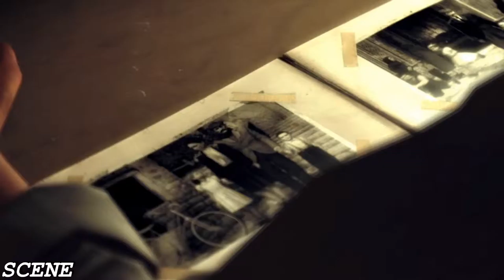Mafia 2 - Intro Cinematic GTX980TI 1080p 60FPS